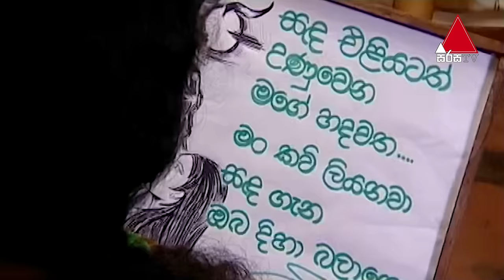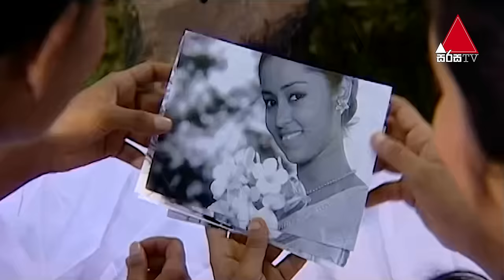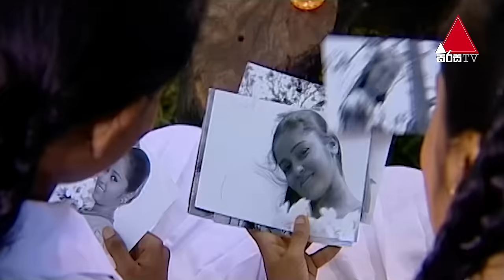Gehenu Lamai (ගැහැනු ළමයි) | Part 06 | Sirasa TV